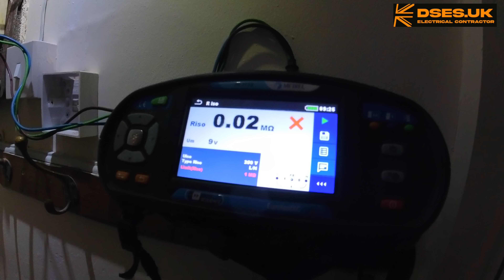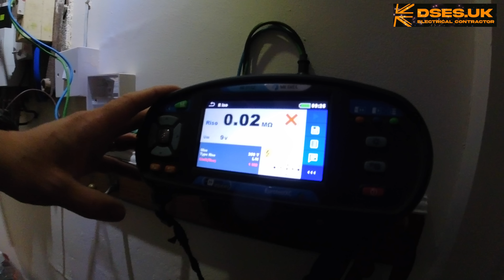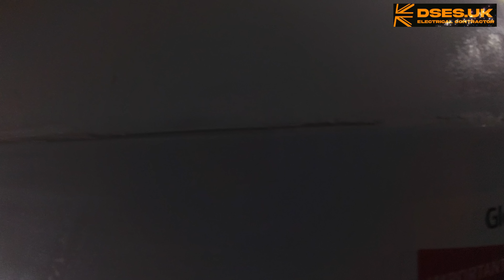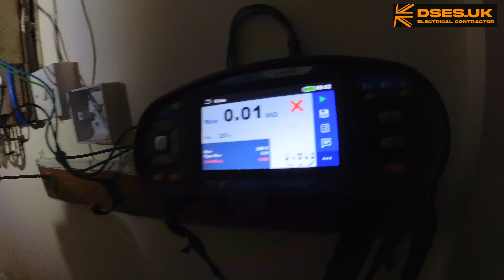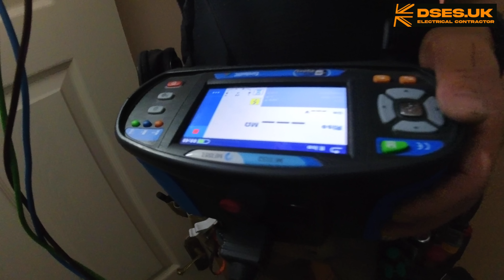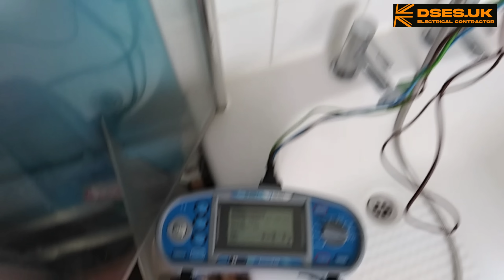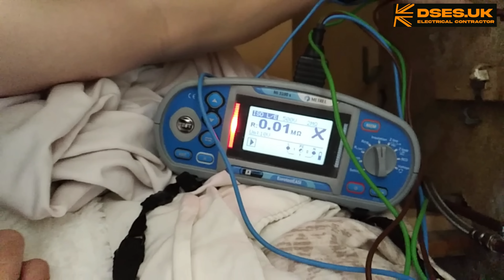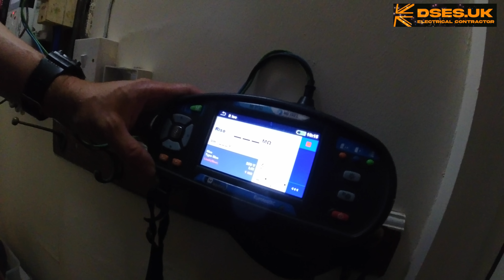Pair o' I.R.SEOLES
Just a few days after we installed a swish new RCBO board in our last video and one of the circuits is already tripping off! What gives? A fishing expedition with an I.R. tester ought to point us in the right direction.

Apologies for the 2018 camera work in a flashback segment – that was a job we captured on whatever shaky mobile phone we had with us at the time as it was before we started vlogging the day job, so the quality sucks and, yes, Nige did look like a freak with his short hair and long beard. Like a fine cheese, he gets better with age… up to a point. Eventually he’ll just turn blue and smell like feet.

On that job, if I remember rightly, the shower was earthed via the water bonding, but its copper pipe wasn’t in contact with the damp wall as it passed through the hole. The rail was in contact with the damp parts via its screws, and the sink taps via their copper pipes which were attached to the wall before joining onto plastic pipework (islanding them from the water bonding). Thus, when the old immersion cable was compromised in the wall, it made the damp section live along with any metalwork bolted onto it. If you touched the shower and tap, you got 180V straight across your nipples.

For a shout out on an upcoming video and to keep me and Nigel in unhealthy habits, you can buy us a cigar here:

That folding Unilite torch we rather like: